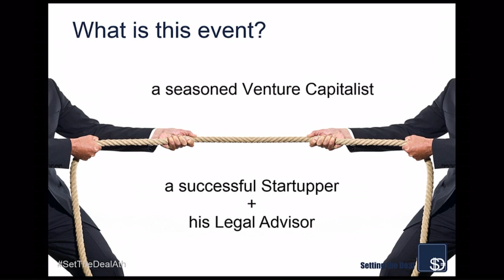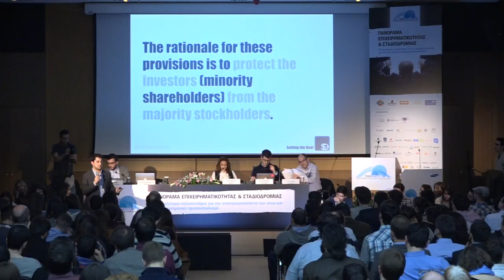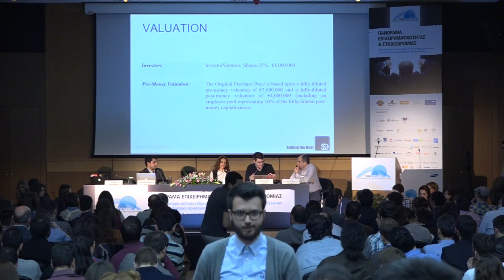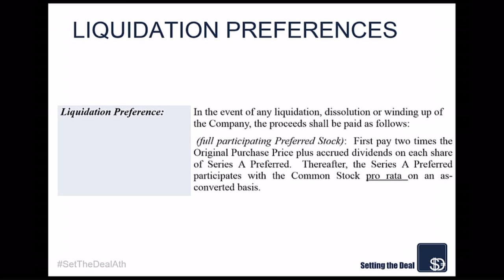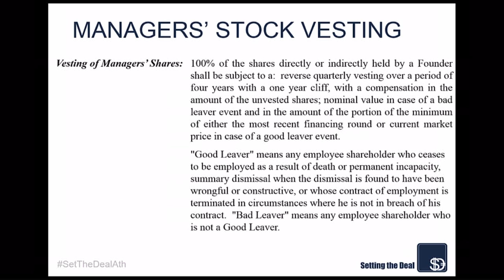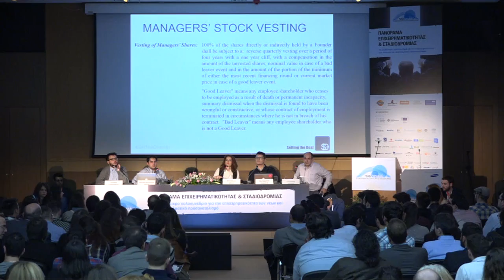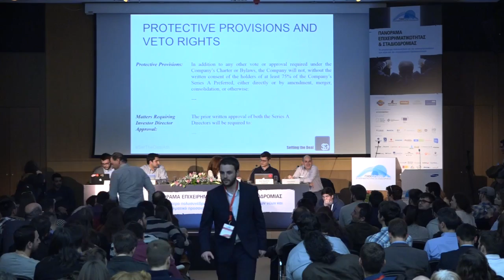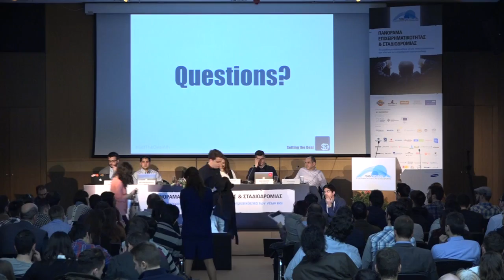ΠΑΝΟΡΑΜΑ '15: SETTING THE DEAL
Το "Setting the Deal" πραγματοποιήθηκε στο πλαίσιο της εκδήλωσης "Πανόραμα Επιχειρηματικότητας & Σταδιοδρομίας" που έλαβε χώρα για 5η χρονιά στο Μέγαρο Διεθνές Συνεδριακό Κέντρο Αθηνών από 20 έως 22 Μαρτίου 2015.

Το "Setting the Deal" αναπαράστησε ζωντανά μία διαπραγμάτευση μεταξύ ενός πραγματικού επενδυτή και ενός επιχειρηματία και διοργανώθηκε για πρώτη φορά στην Ελλάδα από το Startupper.gr και το Startupbootcamp HighTechXL Eindhoven σε συνεργασία με το Πανόραμα Επιχειρηματικότητας και Σταδιοδρομίας.

Συμμετείχαν:

Venture Capitalist: Σπύρος Τραχάνης, Odyssey Venture Capital
Επιχειρηματίας: Γιάννης Παπαδάκης, Ιδρυτής & Διευθύνων Σύμβουλος, Pollfish
Νομική Σύμβουλος: Νάγια Αντωνίου, Δικηγόρος, Διευθύνουσα Εταίρος, Nayia Antoniou & Associates
Moderator: Νίκος Καλλιαγκόπουλος, Investment Analyst, Randstad Innovation Fund
Διοργανωτής - Παρουσιαστής: Δημήτρης Πόγκας, Δημοσιογράφος, Συντάκτης Επιχειρηματικότητας και Startups, Startupper.gr & EMEA.gr